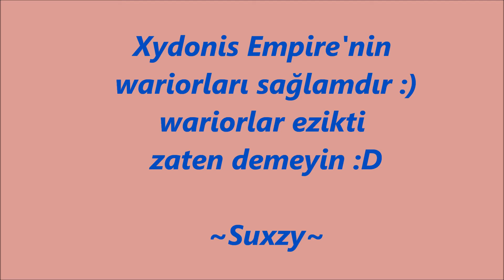Knight Online Xydonis Empire Suxzy Vs Time.